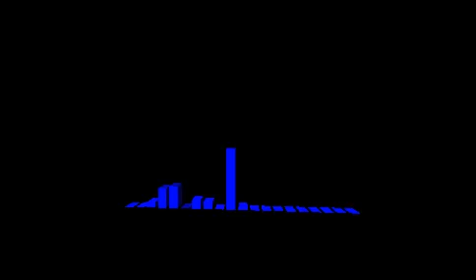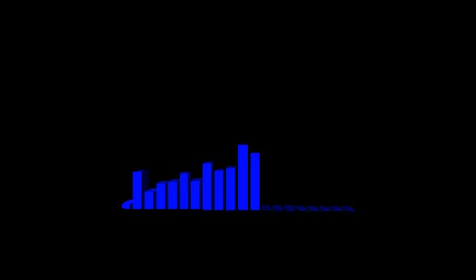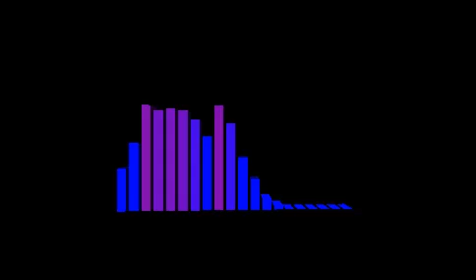6 decembre 2021